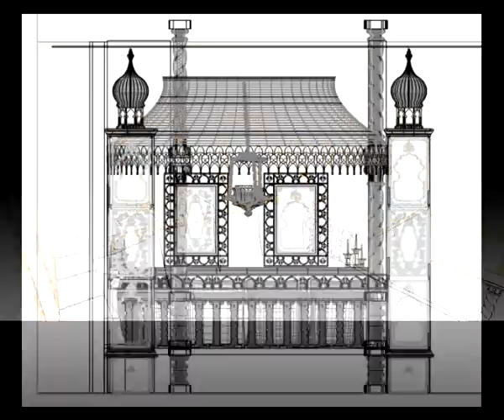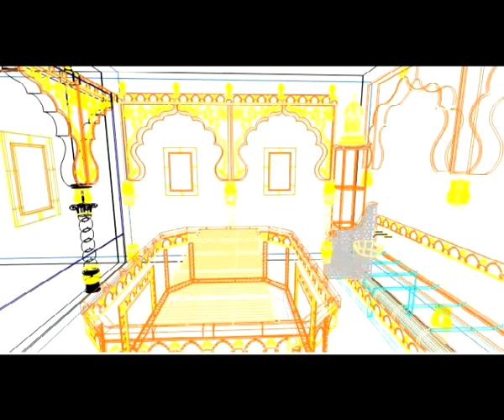Hamam Oriental Wellness mit Massage Relax und Pool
Die Projektierung einer Orientalischen Anlage in 3D hatte 180 Stunden in Anspruch genommen. Dazu wurde die Grundlage für eine Realisierung geschaffen. Einzigartig wie 1000 und 1 Nacht sollte die Vorgabe sein. Etwas was es vorher noch nie gegeben hat. Lassen wir uns überraschen was und die Bilder sagen. Wichtig ist später die Lichttechnik die alles real verzaubern wird. Gebt den Finger hoch wenn s Euch gefällt. Euer Patrick Pertoll basic-projekt